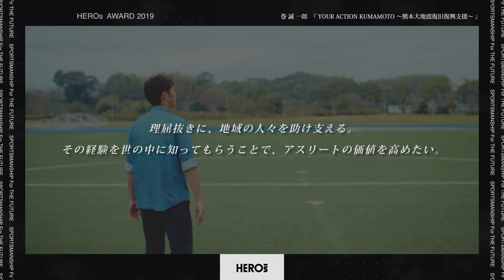HEROs AWARD 2019 巻誠一郎「YOUR ACTION KUMAMOTO」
HEROsAWARDは、社会とつながり社会の助けとなる活動を行っているアスリートや団体を見つけ讃え支えていく活動です。
受賞が活動を後押しし新たに社会貢献に取り組むアスリートが増え、応援してくれるファンを増やすことで活躍の場を社会に広げていくことを目的としています。

【プロジェクト名／活動開始時期】
YOUR ACTION KUMAMOTO／2016年～

熊本地震における支援物資の確保と緊急支援
被災者訪問やサッカー支援を通じた心の支援
正確な情報の発信と、風化の防止
大地震からの復旧・復興。
また、子どもたちが、平和にスポーツをすることが出来る環境を取り戻すこと。

【社会課題】
2016年4月14日、16日未明に発生した熊本地方を震源とする震度7の熊本大地震。
熊本大地震における家屋被害は、全壊が8,673棟、半壊が34,726棟、一部損壊を含め19万棟にも及び、死者は264名（関連死含める）。
熊本大地震の被災地における復旧復興支援に取り組む。

【動画目次】
0:00　オープニング
0:17　どのような活動ですか？
2:13　活動のきっかけは？
2:49　この活動で目指す未来は？